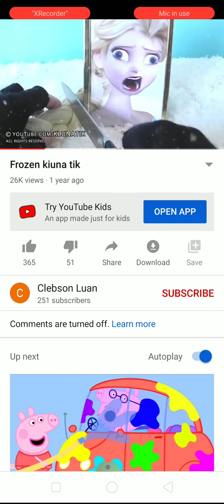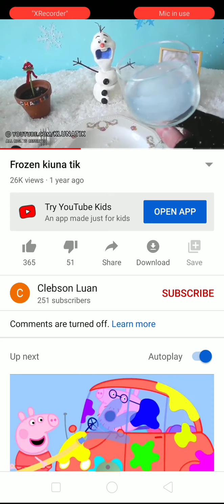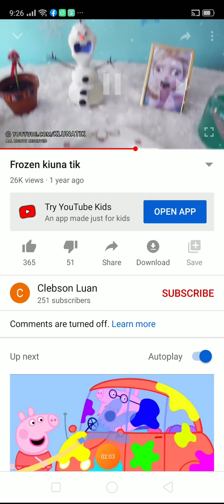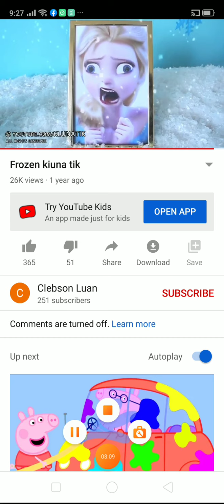EATING FROZEN FOR DINNER! Eating sounds speak to KLUNA TIK